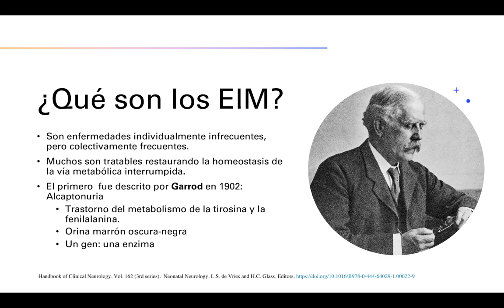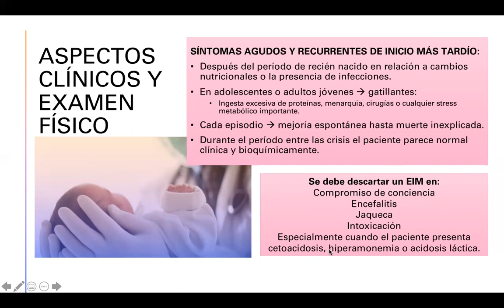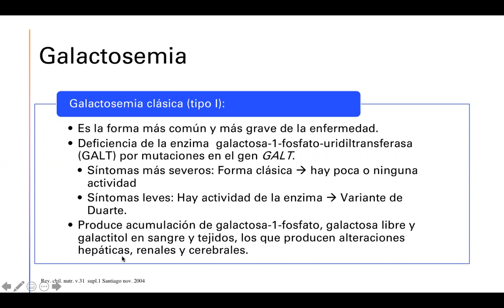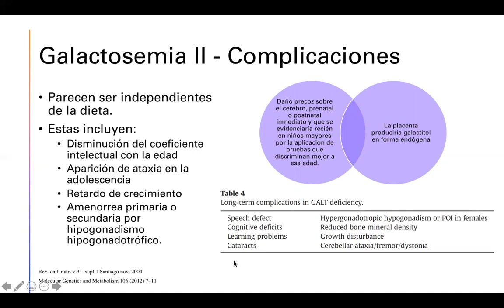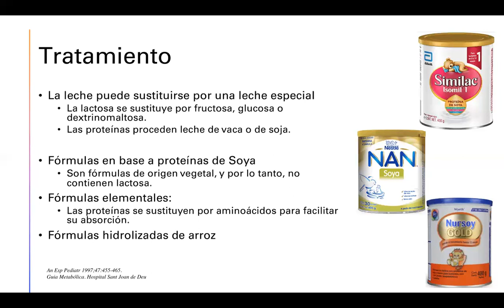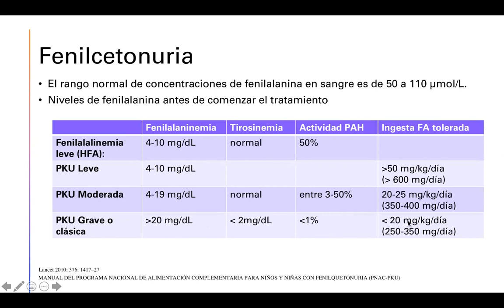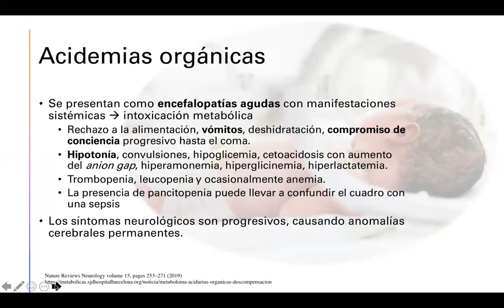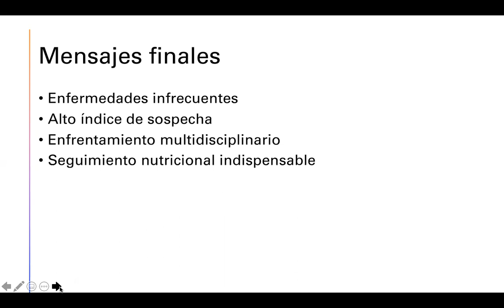Errores Innatos del Metabolismo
Durante una hora, en esta presentación revisamos:
- Galactosemia
- Fenilcetonuria
- Acidemias orgánicas:
      - Propiónica y metilmalónica